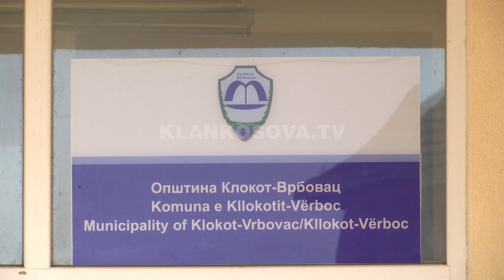Nuk ndëshkohet njeriu që pengoi shkuarjen e Jahjagës në Beograd - 22.06.2017 - Klan Kosova